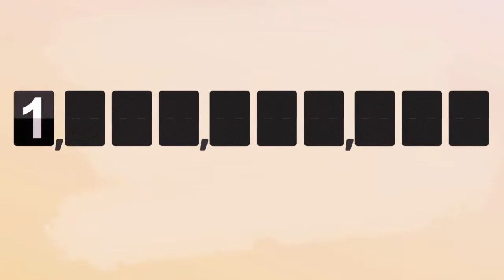Good Inclusive Jobs are Key to Ending Poverty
What is the value of a good job? For the world's poorest country, it's the fastest way out of poverty. But today's developing world is facing a jobs crisis. 600 million jobs need to be created in the next 15 years to keep employment rates constant. What will it take to create good inclusive jobs?